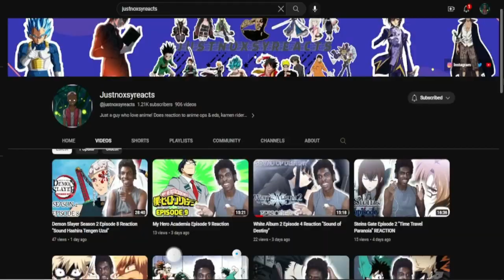Frieren Beyond Journey's End Episode 23 Reaction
Frieren Reaction  Sousou no Frieren - Frieren Beyond Journey's End

8

intro - 0:00
reaction - 0:29
reaction ends - 12:44